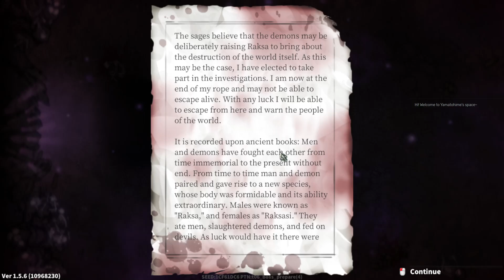Devil Slayer - Raksasi (Hamitic, Normal DC2)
Let's say that Perfect run (No Deaths, Perfect bosses) can be ruined by careless usage of consumables. Agressive stance accelerate combat though...